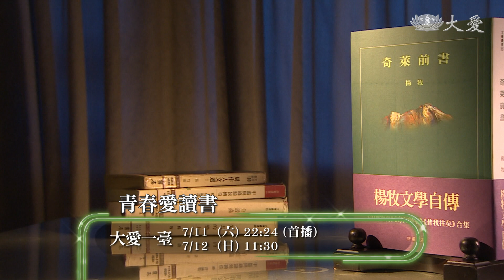【青春愛讀書】預告 - 20200711 - 奇萊前書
《奇萊前書》是由〈山風海雨〉〈方向歸零〉〈昔我往矣〉自成系列，楊牧用優美的文字探索山林鄉野和海洋的聲籟，也回到人的情感上，探討我們如何面對衝突於變動的城鄉社會。

本週青春愛讀書邀請楊牧研究中心主任須文蔚老師，要和哲青哥及同學們一起聊聊我們不知道的楊牧，究竟當時的時空背景是如何孕育出楊牧老師和他的文學作品呢？一起來了解。

一臺首播：07/11(六) 22:24
一臺重播：07/12(日) 11:30、07/18(六) 01:30